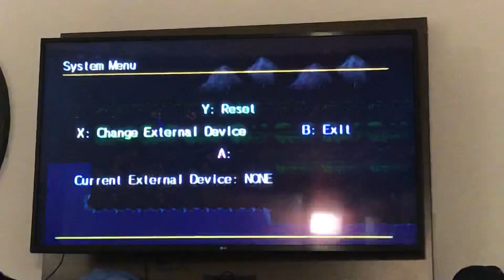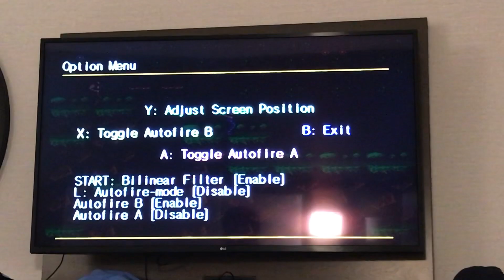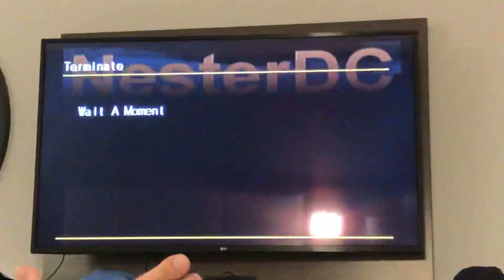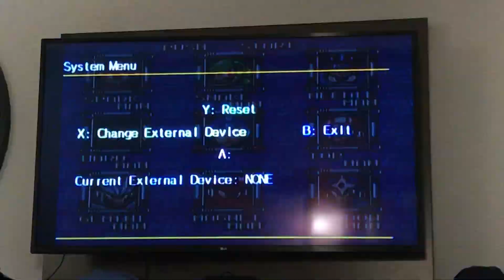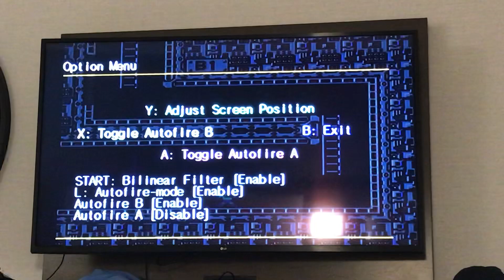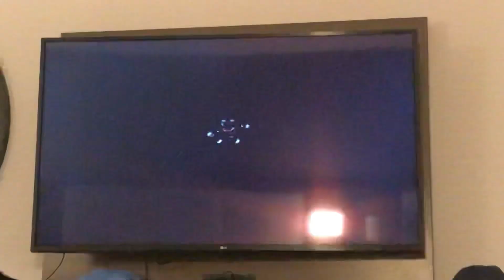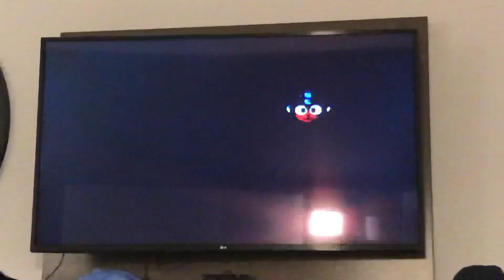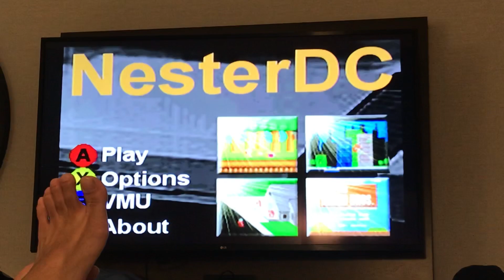2023-June (LA Brocation - Contra + Mega Man 3)